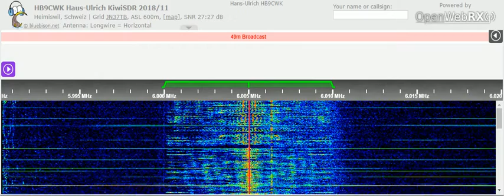19 03 2022 Ukrainian Radio in Ukrainian to CeEu 0915 on 6005 Rohrbach Waal